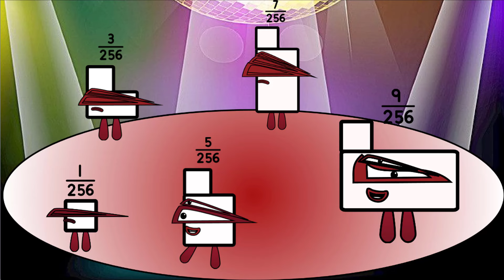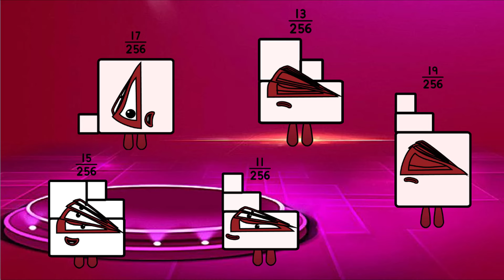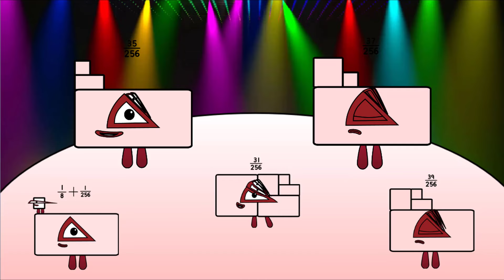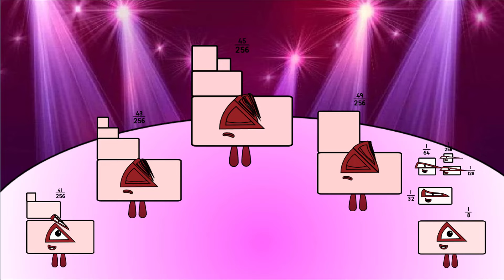Ultimate - TEAM Numberblocks band 256ths (1-5) But Halves My Band Version (New 2024) Official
Ultimate - TEAM Numberblocks band 256ths (1-5) My Band Version (New 2024) Official

Credit to Santiaze, thanks my idol